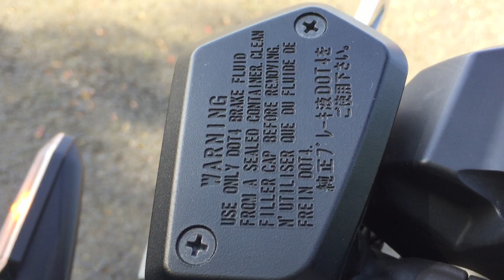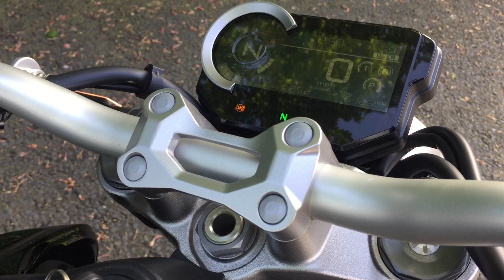Honda CB1000R, 2019/19, super clean with a Scorpian can !!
Honda CB1000R, 2019/19, 2 previous owners and just 6,126 miles covered, finished in black the bike comes with both handbook and service book with 3 service stamp entries at 612, 2,038 and 2,649 miles, 2 keys, datatagged, 12 months MOT, fitted with a nice Scorpian can and tail tidy plus standard parts, in superb all round condition and great value at £7400.00 --- CONTACT US ON; 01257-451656, --- WhatsApp , --- email